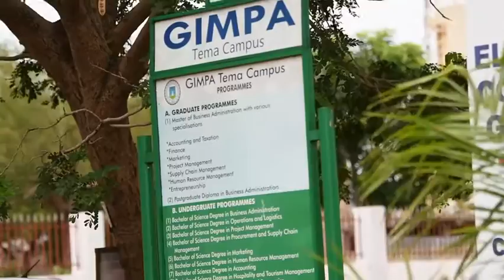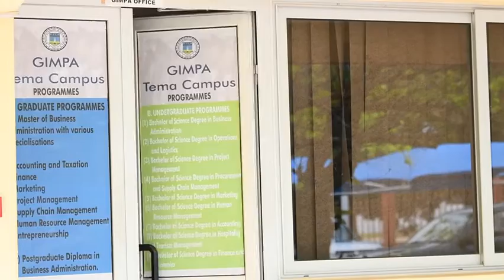GIMPA Tema Campus